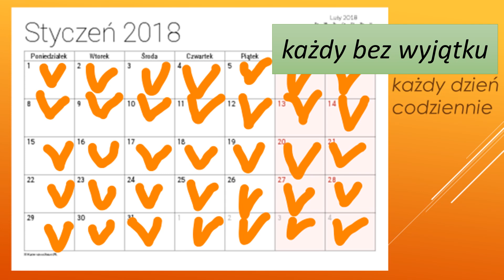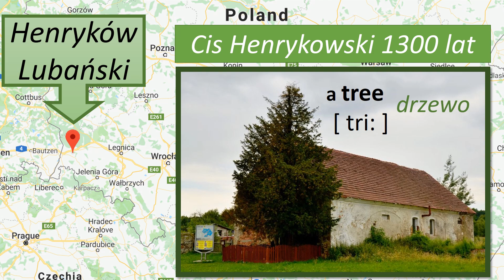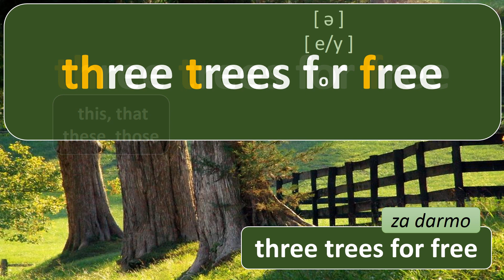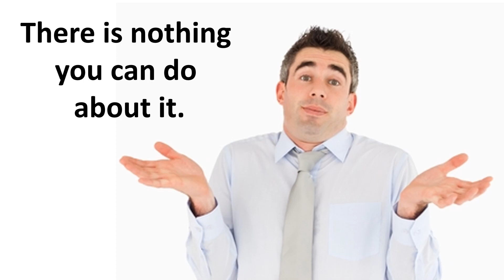PWT 170-179 A angielski dla seniorów